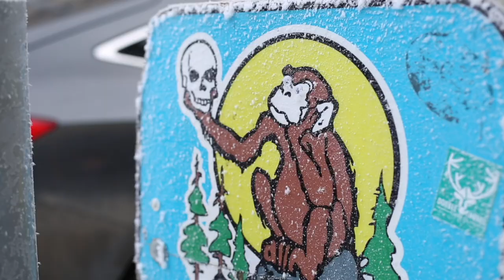The Great Alaska Bar Crawl: Darwin's Theory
Alaska has some of the greatest bar culture in the country: from the characters to locations to free food.  The Alaska Current has tasked local experts Emily Fehrenbacher and Nick Carpenter with the hard job of touring Alaska’s best bars.